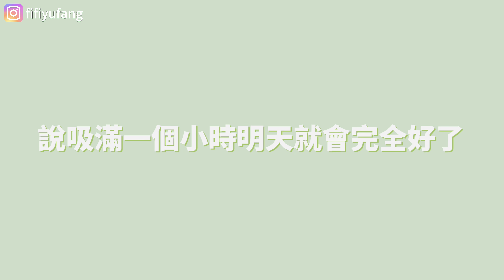川西旅遊看雪山🏔穿藏服吃氂牛🐂缺氧初體驗..😨🇨🇳Sichuan Vlog 39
既然都來到成都了，那當然要開車殺上四姑娘山看雪山啦！雖然是八月初的天氣，高海拔山區依舊是十度以下的低溫🥶但山景真的太美了...下次想趁冬天再來一趟！

🏔封面圖中的幺妹峰是四姑娘山裡最高的山峰，海拔約6250公尺，具有”蜀山皇后“之稱！比台灣的玉山還要高呢(3952公尺)！